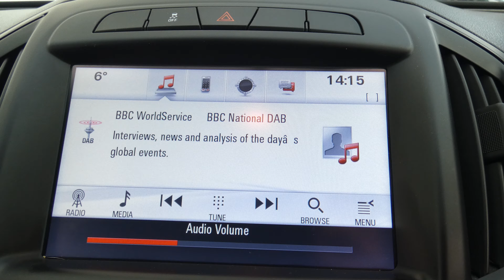2016 66 REG VAUXHALL INSIGNIA DESIGN NAV ECO ECO START STOP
A Tour Of Our 2016 66 Reg Vauxhall Insignia Design Nav Eco Start Stop We Currently Have For Sale, For More Information On This Or Our Many Other Vehicles Available Please Visit Our